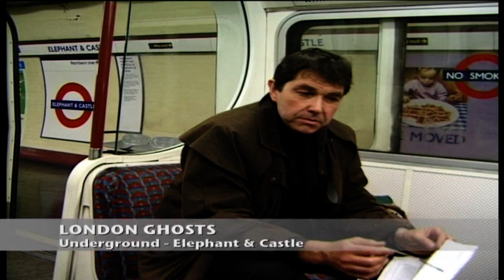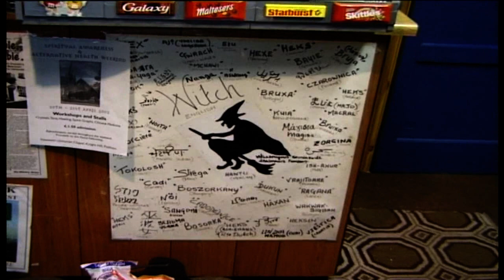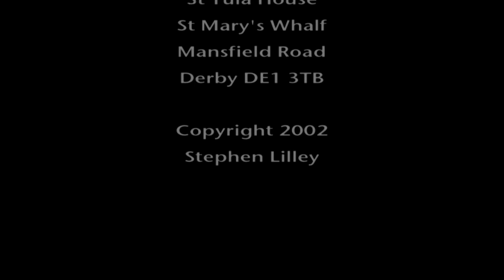Most Haunted Places in Britain